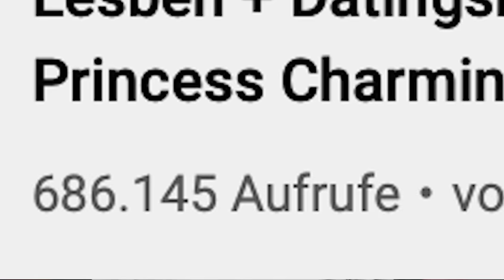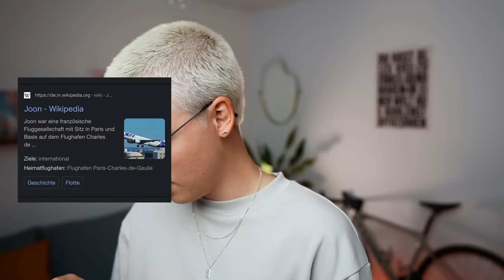Princess Charming Folge 1 | Staffel 2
Mein Equipment:

Kameras:
Hauptkamera: Sony a7s III
Zweitkamera: Sony a7R IV